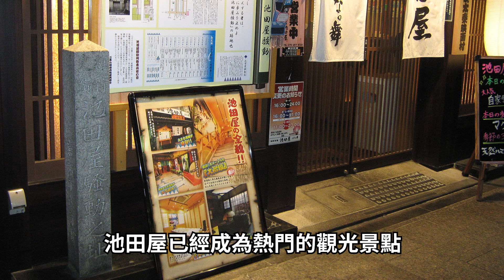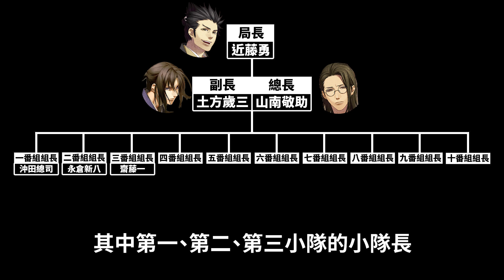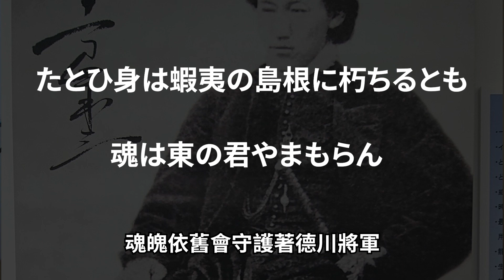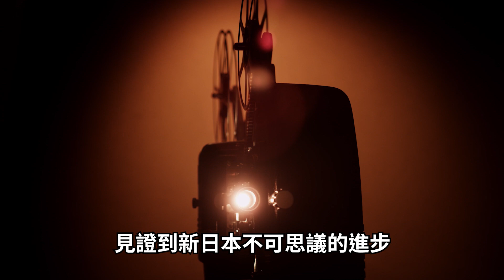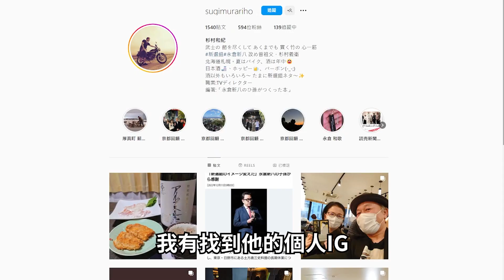阻止京都恐怖攻擊的新選組，最後為何解散？明星劍士們的下場又是如何？｜【英雄故事書】EP111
永倉新八也許會想：美好一戰我們已經打過，新日本的未來就交給年輕人努力了。

編劇：阿睿
剪輯：Allen